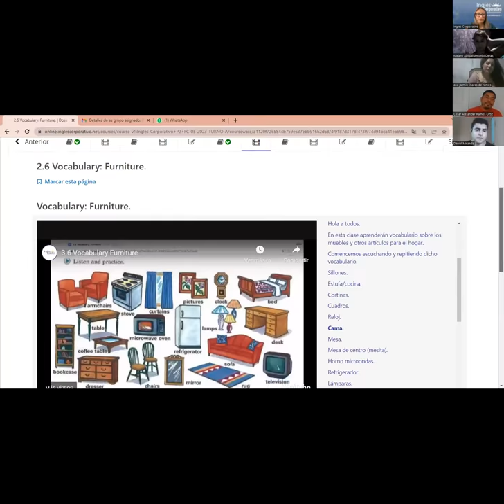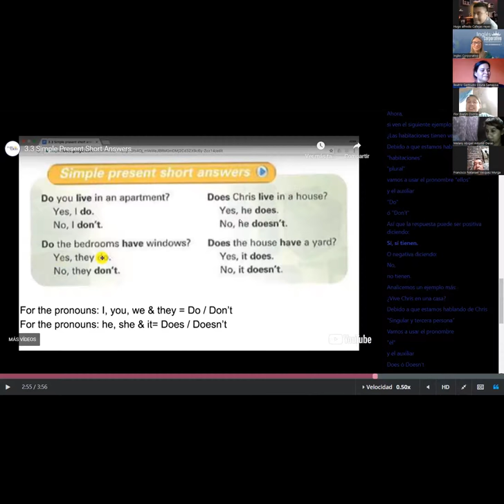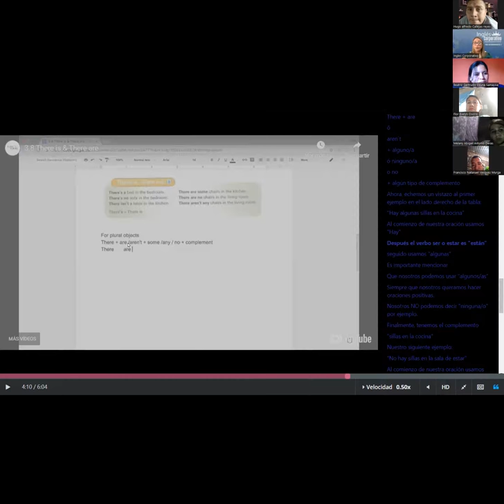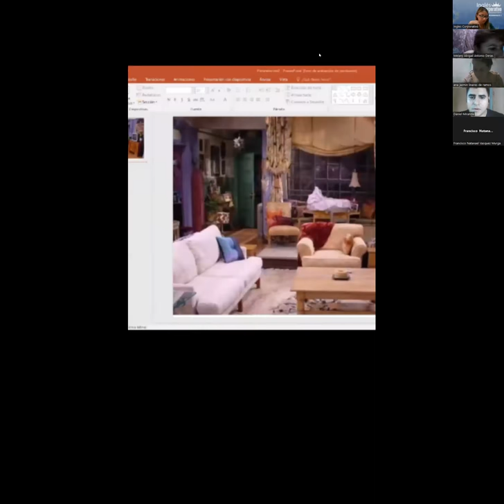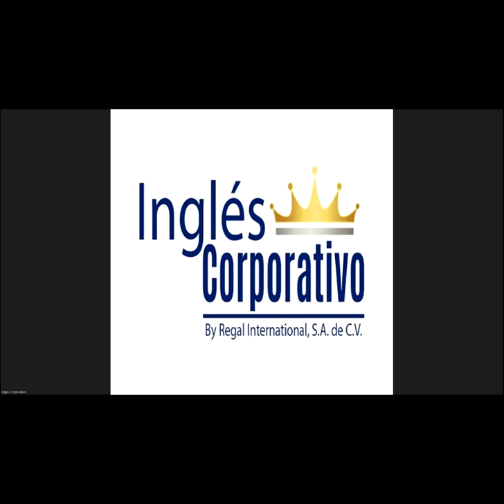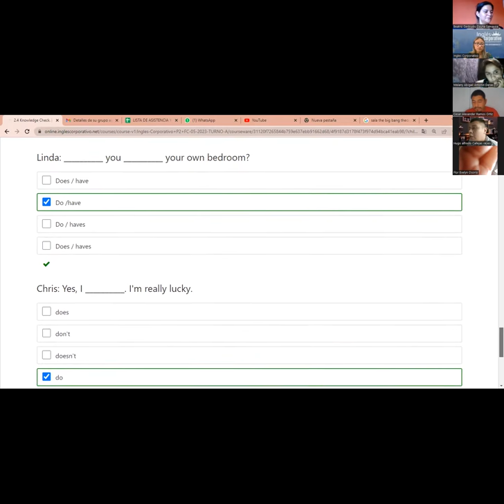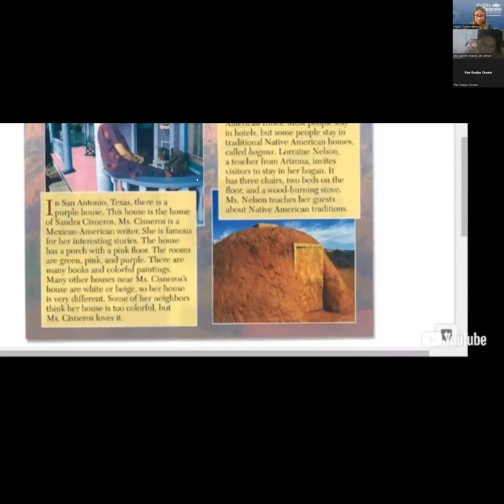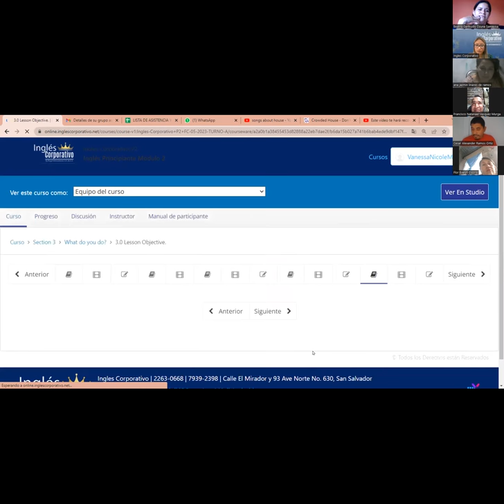SESION 2 - 31 -05- 2023 -P2-03-TURNO-A-3-5-PM-05-23 MEDINA - HOUSE VOCABULARY PART 2